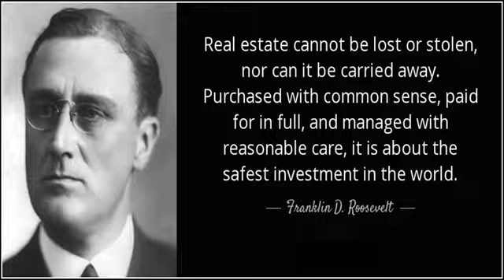Futura East Spatial cainta